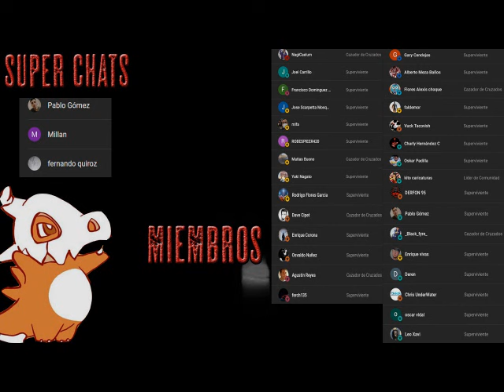Apocalipsis Island 6 - El centro comercial . AudioLibro Dramatizado - Parte 1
Los muertos se han vuelto a levantar de sus tumbas y a pasear por las grandes ciudades del planeta.

Pocos son los que han logrado sobrevivir utilizando los escasos recursos a su alcance.
Sin embargo, un grupo de supervivientes ha logrado refugiarse en El Corte Inglés de Palma de Mallorca y fortificarlo, logrando tener a su disposición todos sus recursos, aunque las cosas no resultarán nada sencillas cuando los muertos vivientes comiencen a agruparse en masa alrededor del centro.